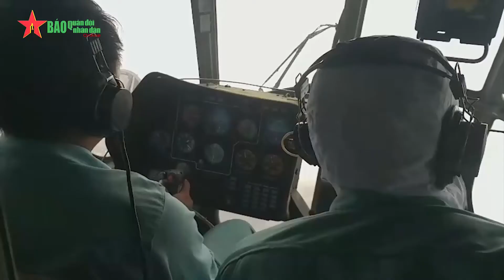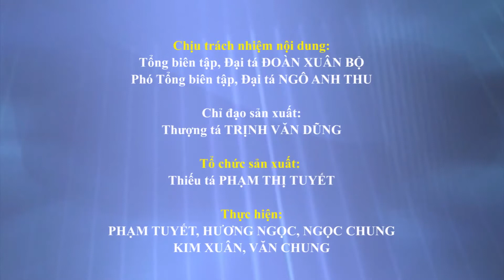Dấu ấn Bộ đội Cụ Hồ nơi rốn lũ | KGMX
Những ngày qua, hình ảnh cán bộ, chiến sĩ Bộ CHQS tỉnh Quảng Nam vượt mưa lũ, bất kể ngày đêm, kịp thời cơ động ca nô đến nhà dân đưa người bệnh đi cấp cứu đã để lại ấn tượng đẹp về hình ảnh Bộ đội Cụ Hồ trong lòng nhân dân.